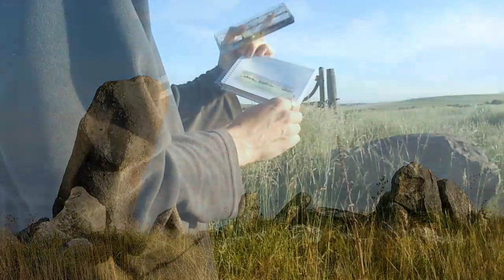Fodor Jorge Pintura al aire libre 2018 (Plein air).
Hace ya muchos años que salgo a pintar paisajes en la naturaleza.
Es la mejor manera de aprender sobre el comportamiento de la luz.